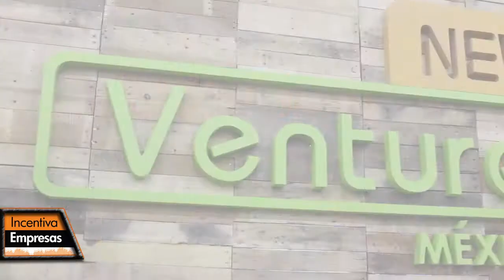New Ventures México, aceleradora para empresas verdes y sociales¡¡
Luisa Catán, representa una consultoría y plataforma "verde"; líder en apoyos a empresas sustentables; un ente asesor para emprendedores desde sus tecnologías de información necesarias, entrenamiento para su desarrollo, aceleradora de negocios socialmente responsables y articulación de contactos en sectores público y privado.